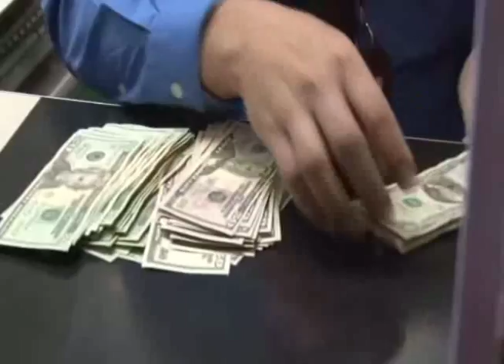¿Que hacer para superar expectativas de crecimiento económico proyectadas por Banco Central?